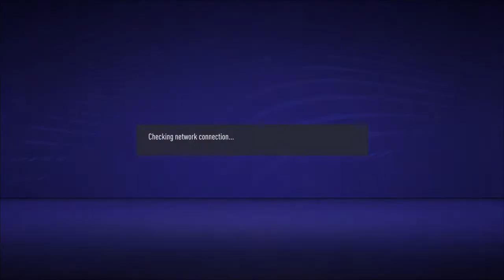FIFA 21_20210228135150